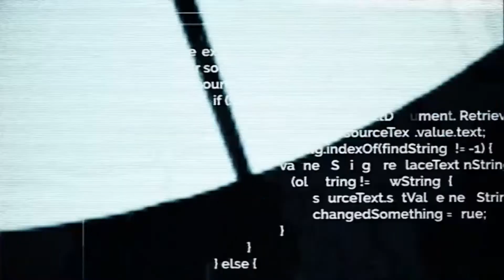ПРЕС СДСМ-20/07/2020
Г ПРЕС СДСМ-20/07/2020